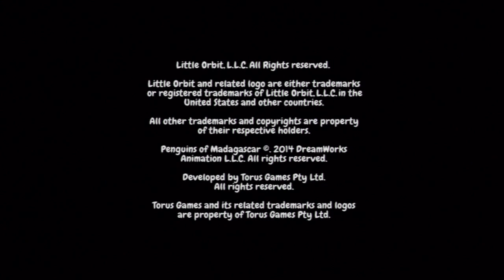Until I Die - Episode 42: Penguins of Madagascar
Hello and welcome to Until I Die Episode 42! This is a series in which I play a game until I die or get a game over (It'll vary on the game.) I could have bad luck, or I could just be bad and that'll end an episode!
Today, I'm going to be playing Penguins of Madagascar (By Little Orbit)!